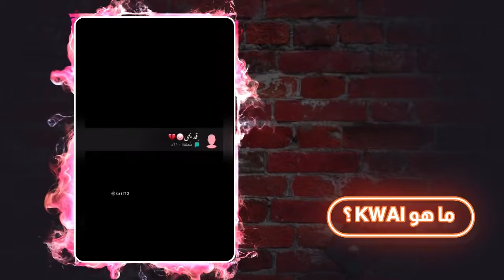Funny video 5225451529323705757 Upload via KwaiMe on 2021-10-26